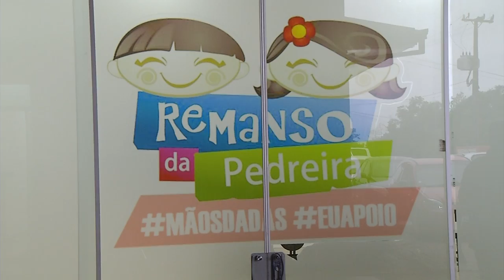Remanso da Pedreira recebe 200 mil reais da Secretaria de Justiça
Gestão Pública: Em visita de Secretário de Estado, Remanso da Pedreira recebe 200 mil reais. Entre os investimentos que serão realizados com o recurso recebido está um novo veículo para entidade.